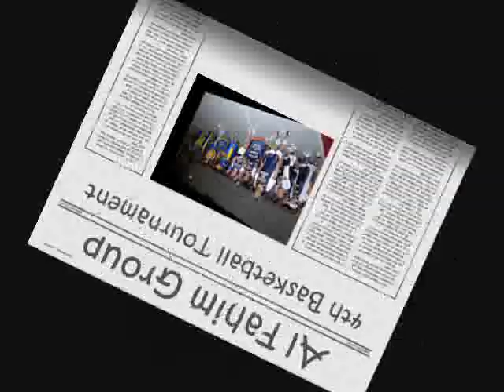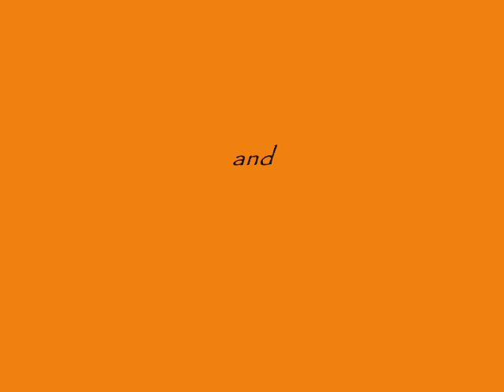AL FAHIM Basketball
This is when a group of people get together to achieve one goal which is to the number 1. It's where the battle starts for a group of determined people to show their capacity and capabilities in the sport of basketball. Al Fahim Group helps in developing individuals sportsmanship.